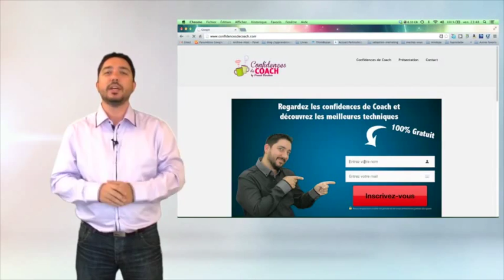Méditation Vs Auto-Hypnose